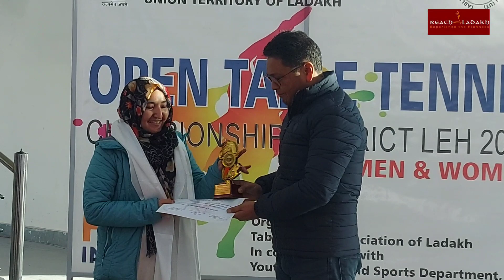Open Table Tennis championship concludes in Leh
UT Ladakh in collaboration with Table Tennis association Ladakh organised open table tennis championship.
Final match held today at NDS indoor stadium.